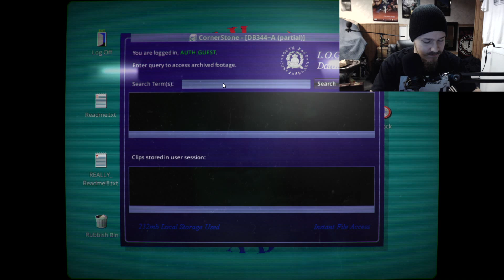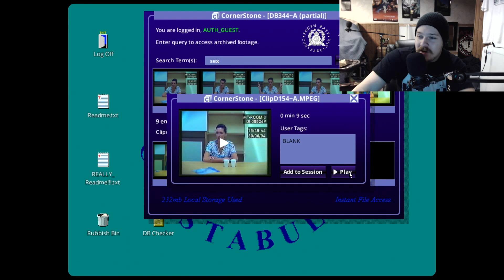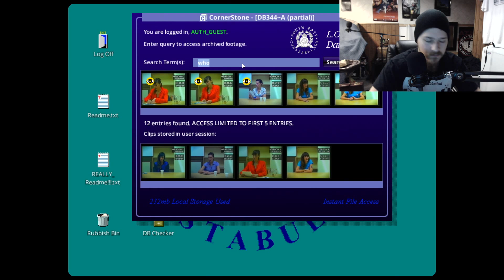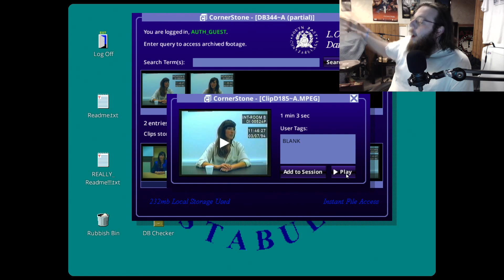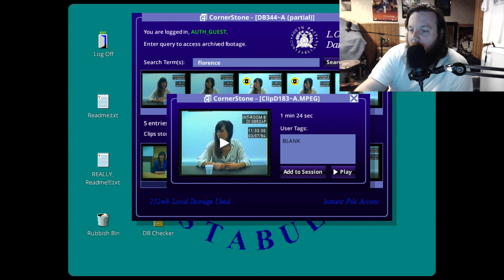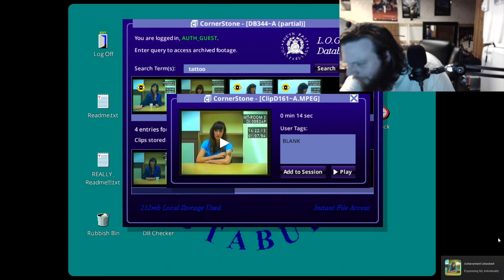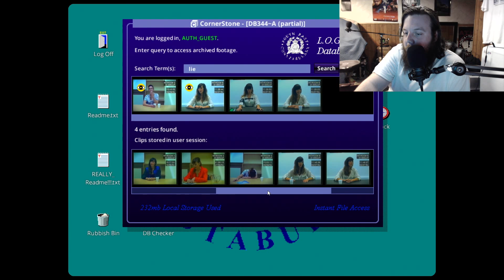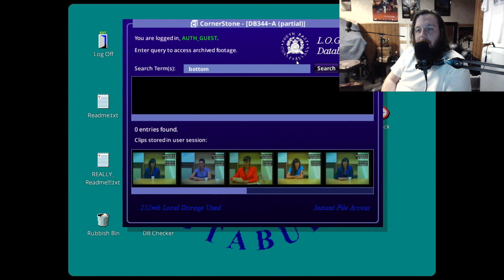The Conclusion is Yours | Her Story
This game is all about interpretation. You can look at this story from many ways just by searching key words. Play detective and see what kind of story you get.